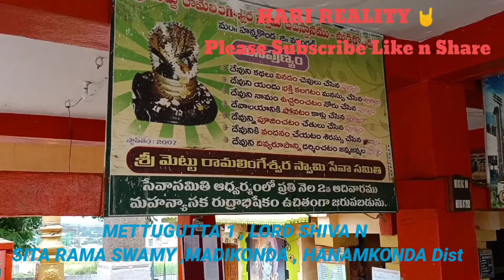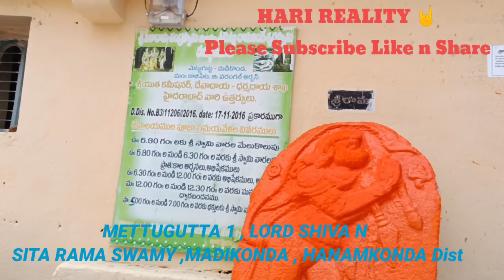Mettugutta , Madikonda , Hanamkonda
Warangal railway station t via Hanamkonda chowrasta ,kazipet , To Mettugutta 14kms